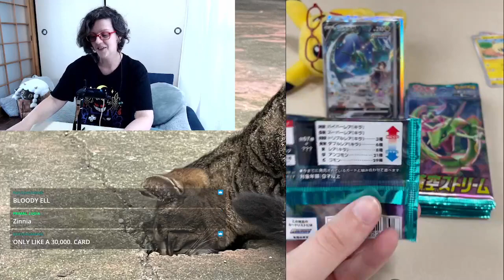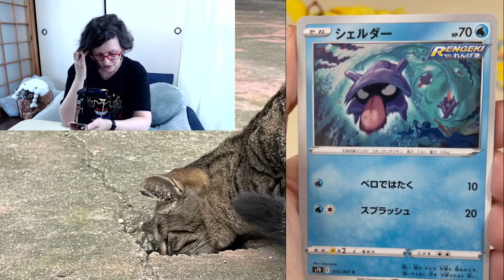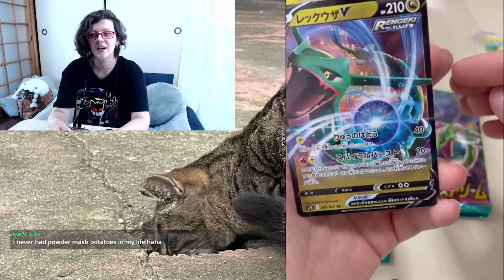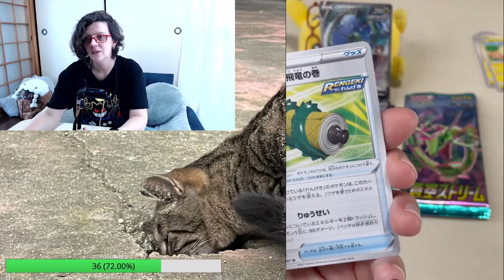Opening Pokémon TCG 蒼空ストリーム (Blue Sky Steam)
Ok, I gotta remember how to make descriptions. Hello there! I was lucky to grab 20 packs of Pokémon TCG Blue Sky Stream and opened them up on Twitch. I hope you enjoy this replay. Will the pulls be good? Will the crabs appear? Will I manage to stay in frame?? Nobody knows!